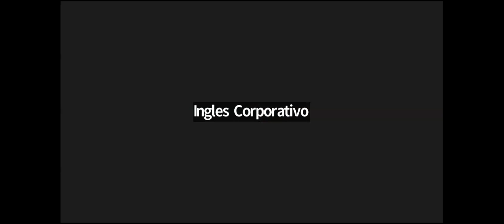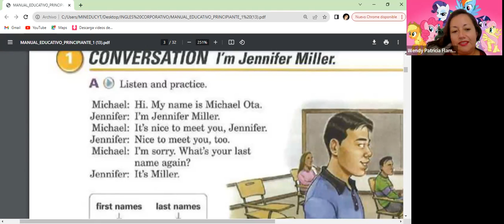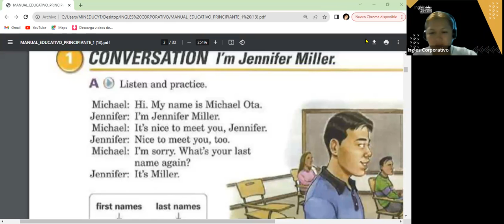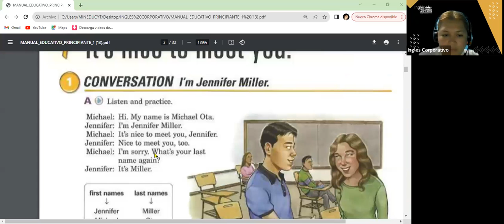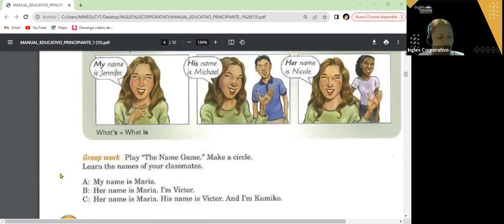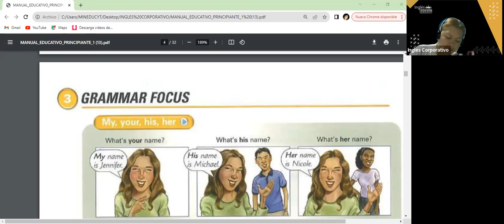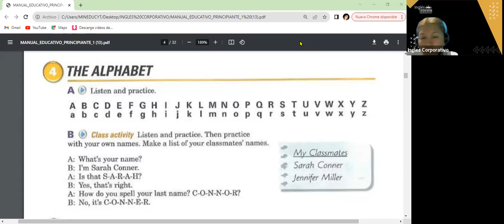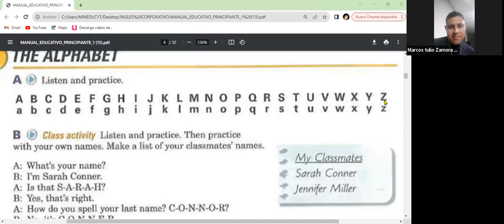SESION 2- 31-10-23- FI-REGA-120 GUZMAN- NICE TO MEET YOU!